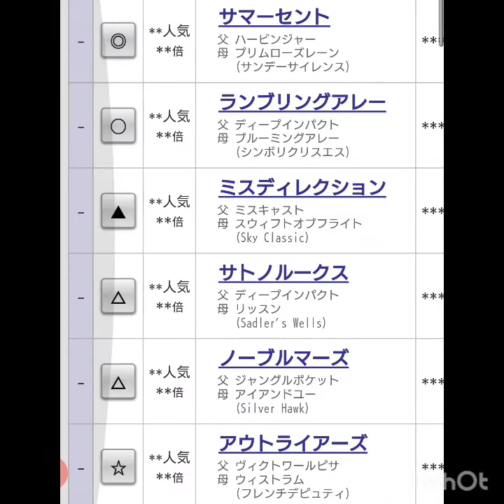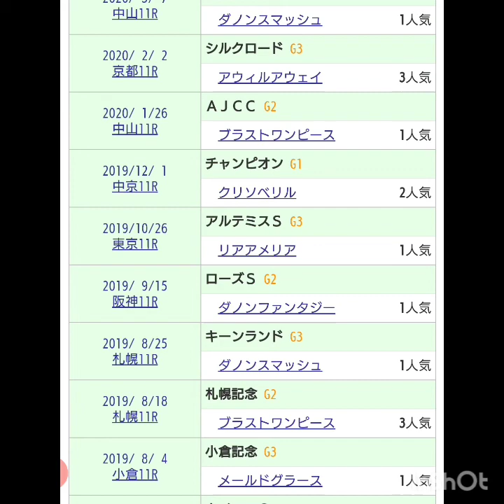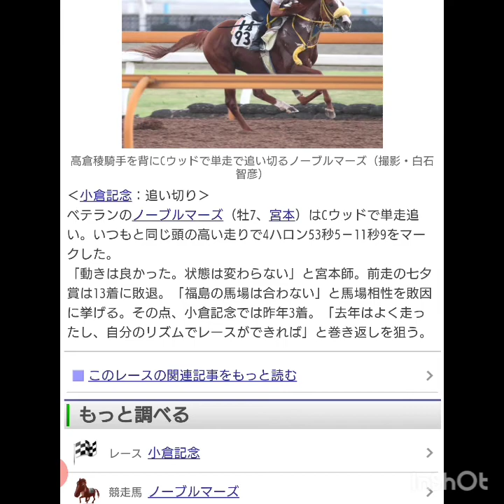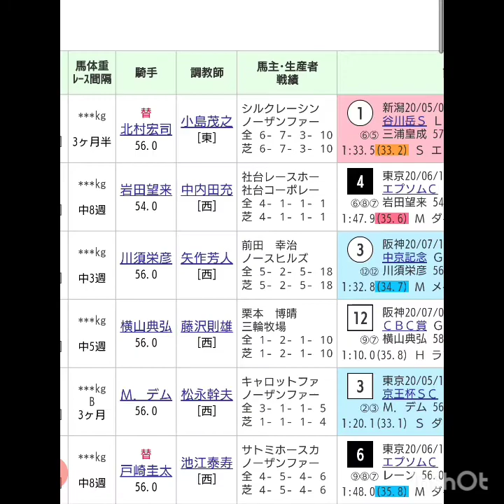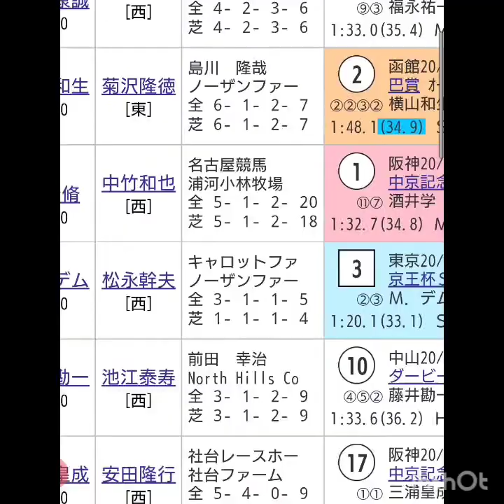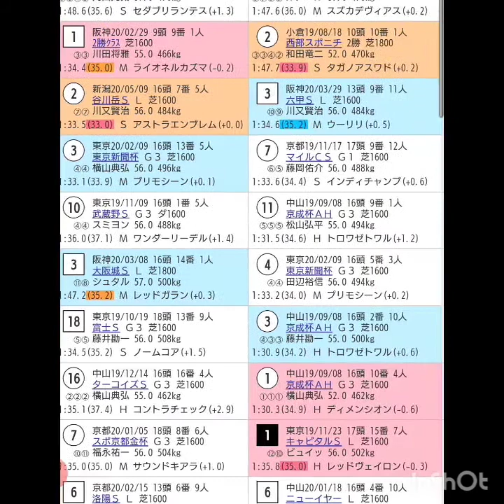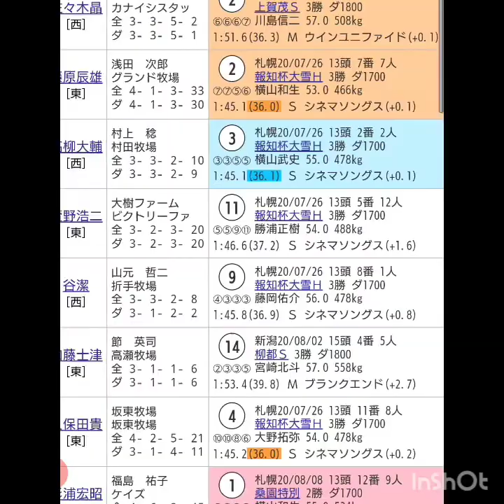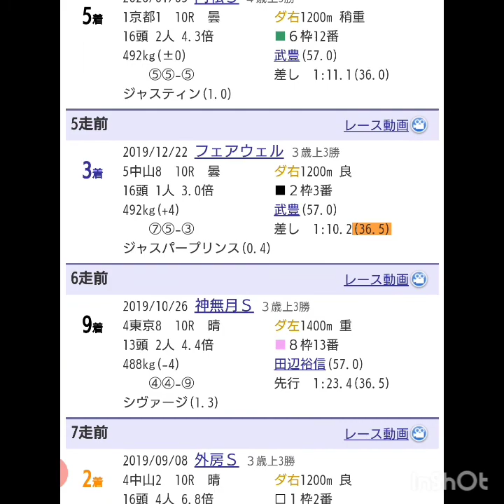『もしたら』事後調査【小倉記念・関屋記念】2020-136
小倉おかえりぃ